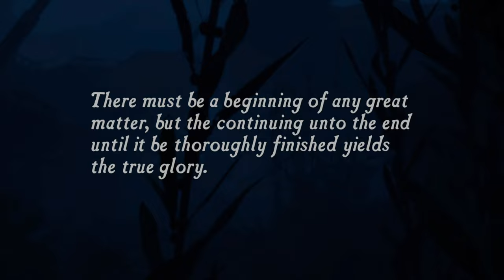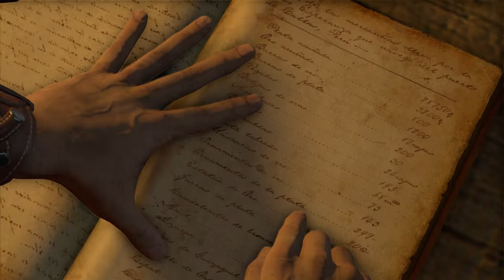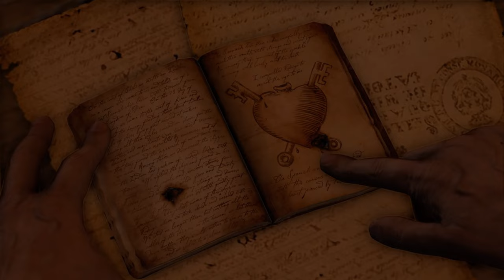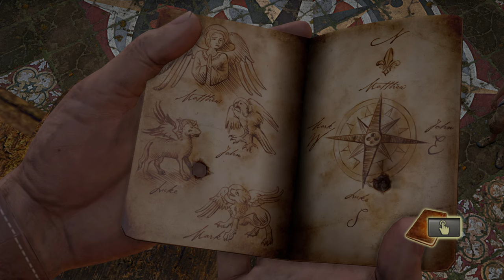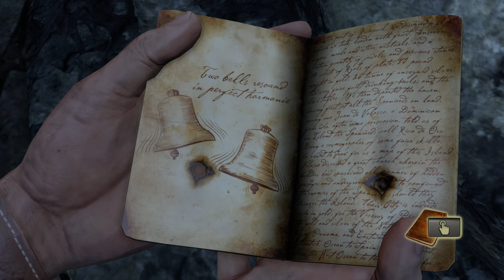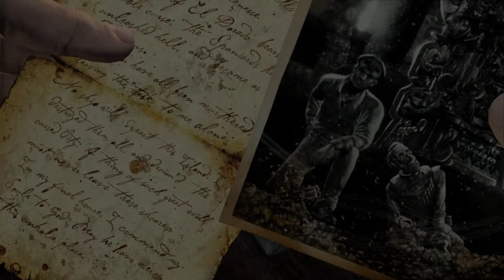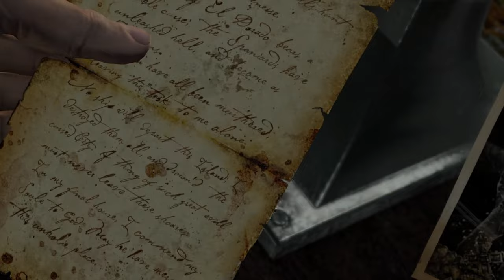Uncharted Drake's Fortune Full Gameplay / Walkthrough 4K (No Commentary)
a full 4K playthrough and gameplay walkthrough of Uncharted on Playstation 5. with all cutscenes no commentary.